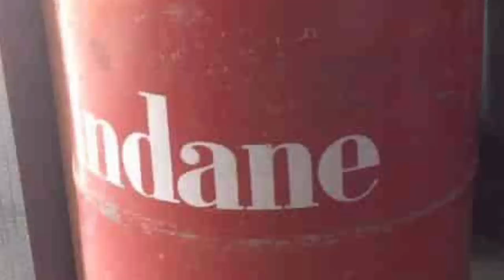ಎಲ್ಪಿಜಿ ಗ್ಯಾಸ್ ಸಿಲೆಂಡರ್ ಕೇವಲ ₹ 500 ರೂ. | ಈ ಕಾರ್ಡ್ ಇದ್ದವರಿಗೆ ಮಾತ್ರ | ಜೂನ್ 1 ರಿಂದ ಸಿಎಂ ಸಿದ್ದರಾಮಯ್ಯ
ಜೂನ್ 1 ರಿಂದ ರಾಜ್ಯದ ಎಲ್ಲಾ ಬಡವರಿಗೆ ಕೇವಲ 500 ರೂಪಾಯಿಗಳಿಗೆ ಗ್ಯಾಸ್ ಸಿಲೆಂಡರ್.!

ಕರ್ನಾಟಕ ರಾಜ್ಯದ ಮುಖ್ಯಮಂತ್ರಿ ಸಿಎಂ ಸಿದ್ದರಾಮಯ್ಯ ಕಾಂಗ್ರೆಸ್-5 ಗ್ಯಾರೆಂಟಿ ಯೋಜನೆಗಳು ಜಾರಿಗೆ.
ಕಾಂಗ್ರೆಸ್-5 ಗ್ಯಾರೆಂಟಿ ಯೋಜನೆಗಳು ಜಾರಿಗೆ.
ಅಡುಗೆ ಮಾಡುವ ಎಲ್ಲಾ ಮಹಿಳೆಯರಿಗೆ ಮುಖ್ಯಮಂತ್ರಿ ಸಿಎಂ ಸಿದ್ದರಾಮಯ್ಯ ಗುಡ್ ನ್ಯೂಸ್.

ಅಡುಗೆ ಅನಿಲ ಬೆಲೆಯಲ್ಲಿ ಭಾರಿ ಪ್ರಮಾಣದ ಇಳಿಕೆ.!
LPG gas cylinder price low.
CM siddaramaiah LPG gas cylinder only for 500 rupees only.